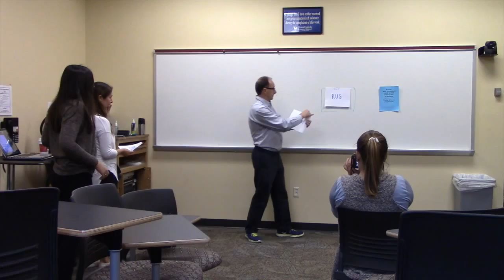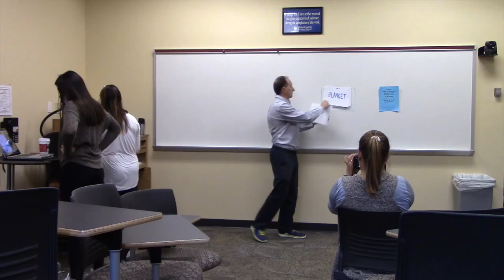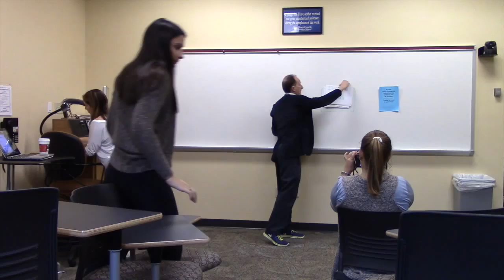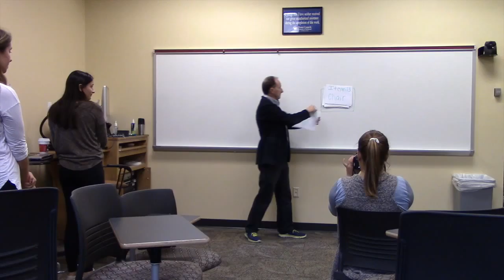Debrief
This video is about Debrief